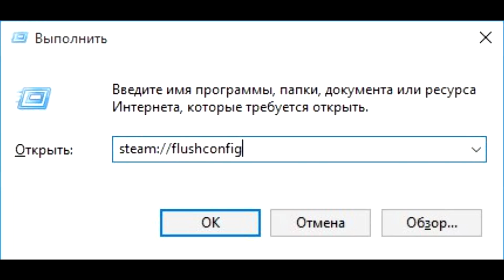Steam Oops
The page you were viewing encountered an error and was terminated. Click here to reload.